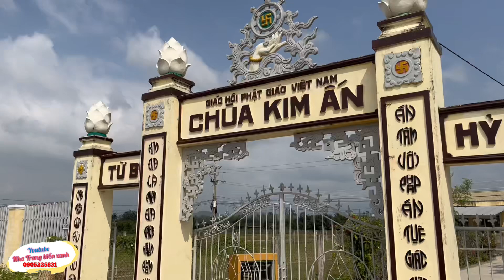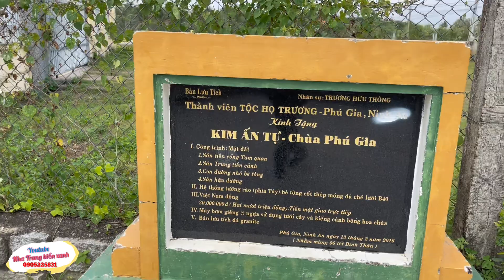Ngôi Chùa Nghèo thiếu hụt Trước Sau Vùng Quê, Ninh Hòa